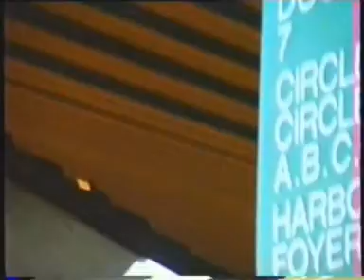Juan Sebastian De Elcano - 59º Crucero 7ª Vuelta al mundo (1987/88) Parte 19ª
Desfile y entrega de premios. Regata Sidney 25 Enero de 1988